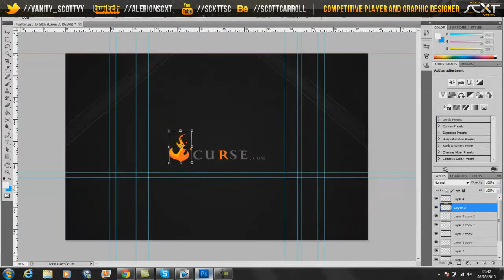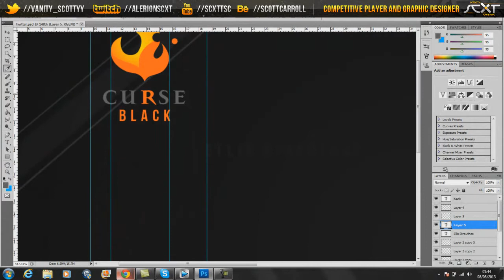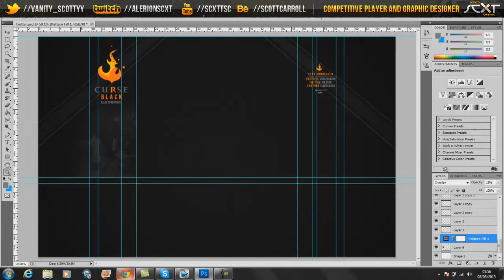Curse Blackk | Speed Art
Hope you guys liked the video, if so please leave a like, comment, and subscribe if you havent already. you can keep upto date with me by following me on twitter: